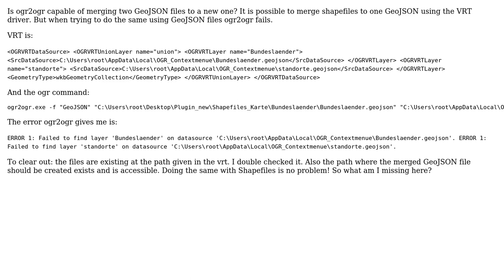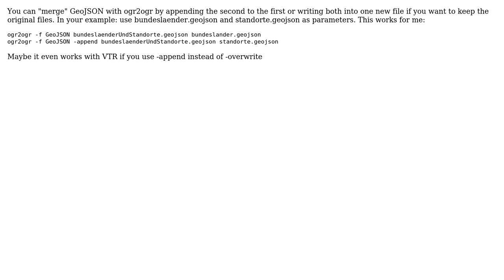GIS: ogr2ogr merge two GeoJSON to one GeoJSON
With thanks & praise to God, and with thanks to the many people who have made this project possible! You are responsible for your own actions.